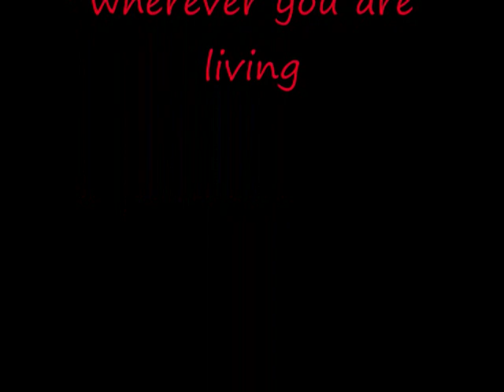afghan naseeb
good friends always good